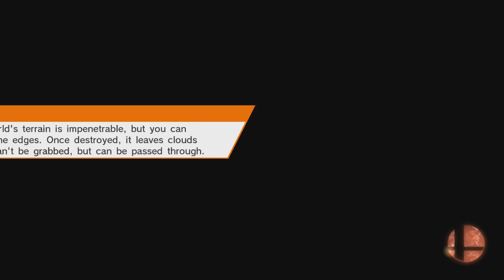Super Smash Bros #61 Bowser on Skyworld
In this video i am playing Super Smash Bros for Wii u.

Nintendo Network ID- CarruC